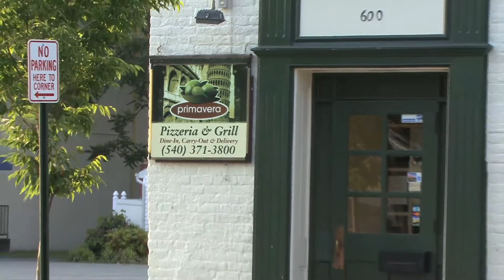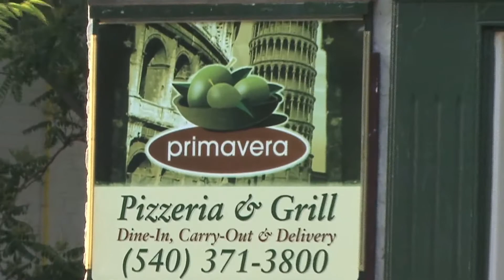Storefront Stories of Fredericksburg: 600 William Street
The 'thumbnail' history behind the property at 921 Caroline Street, Fredericksburg, Virginia . . . the good times . . . and the untimely deaths.